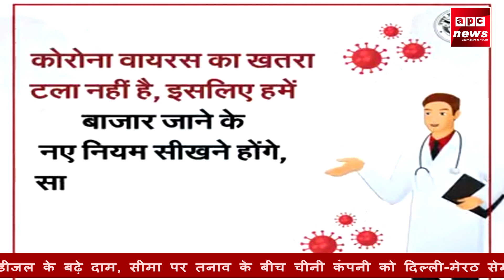APC NEWS फ़िरोज़ाबाद सीएमओ हुए विभाग के लोगो पर सख्त